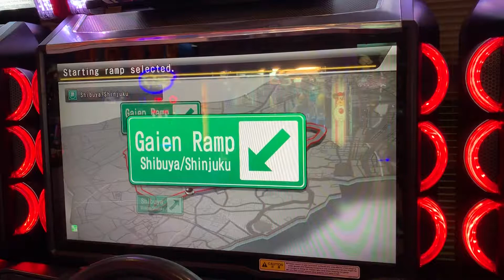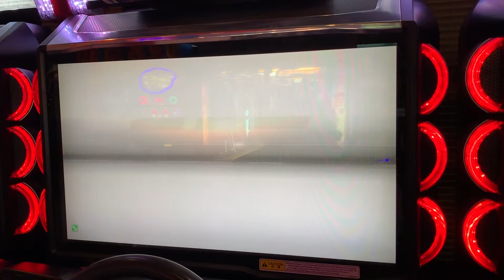灣岸5DX+ 涉谷線 第二輪對戰賽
第二輪上場玩家 :  小葉 強哥 Mimic

最後彎道還是咬不到~

地點 : 台中大里湯